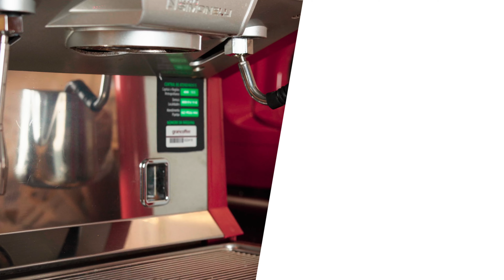ALATA Vídeo Tvs 4k